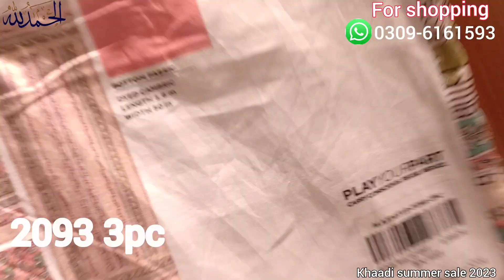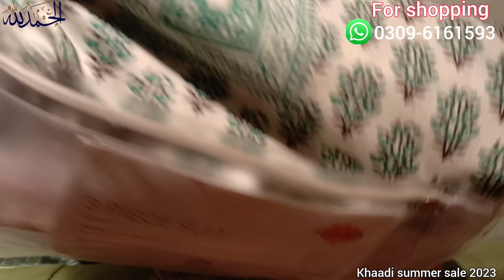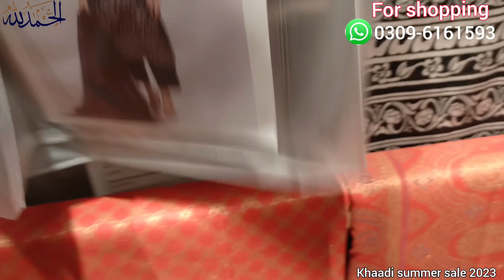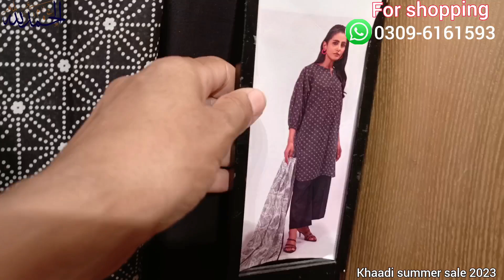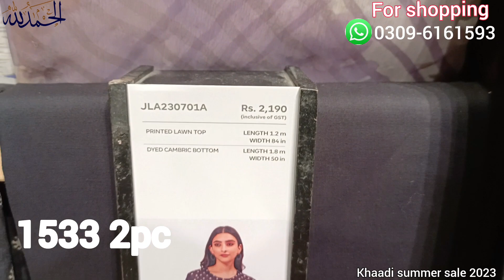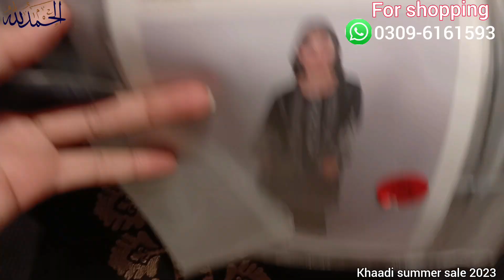khaadi sale today | flat 40% 30% off | khaadi azadi bog sale 2023